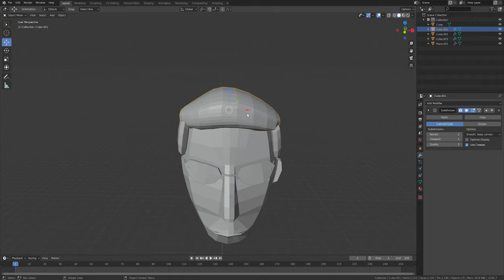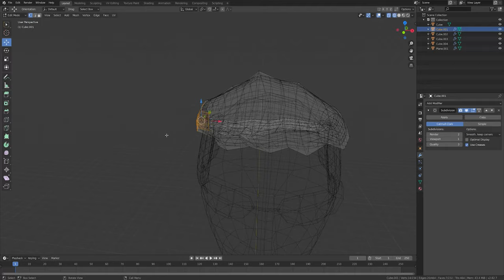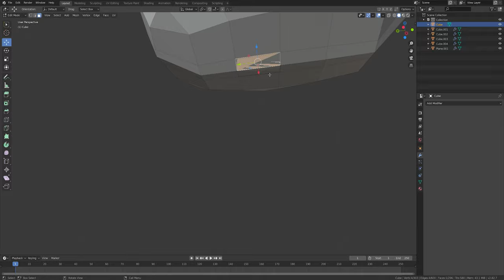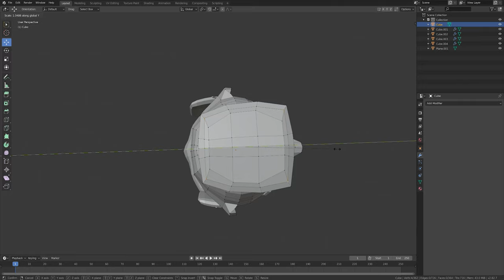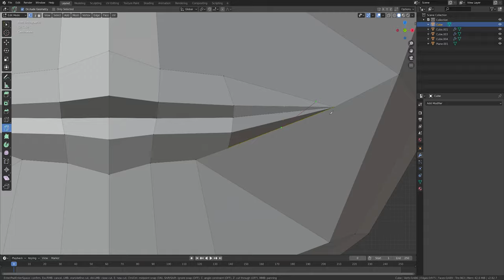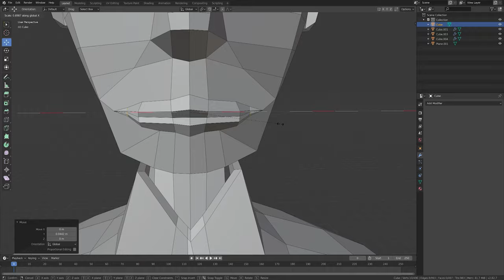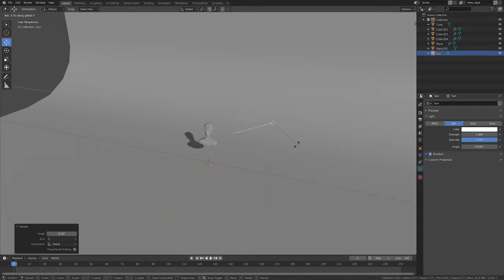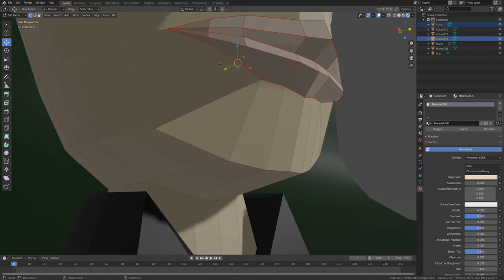How to make Low poly NEO 3d modeling with blender Part 3 lofi hip house blender the One the Matrix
Modeling the first part for Low poly NEO with blender
This is my first time to use blender for 3d modeling, hope you enjoy the video
Practice my skills everyday :)